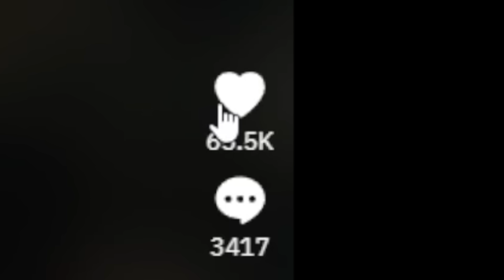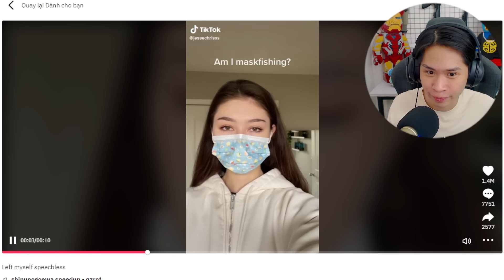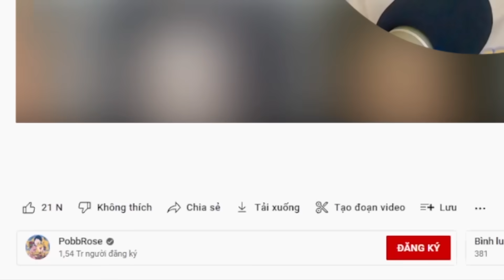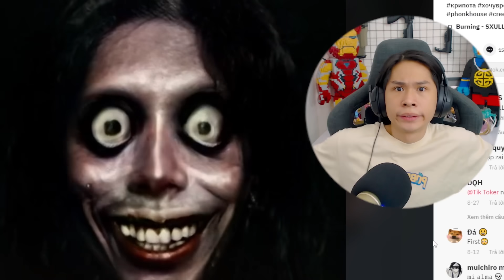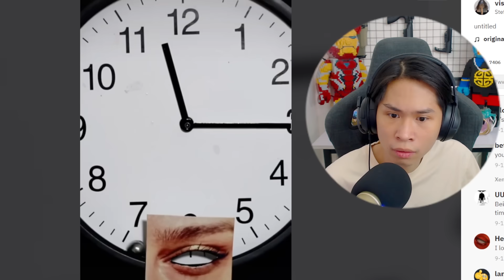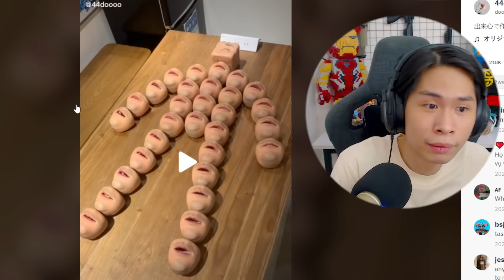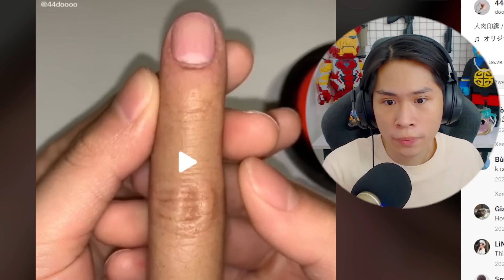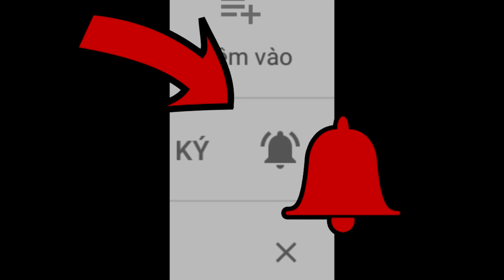Những món đồ KINH DỊ nhất mà bạn có thể sở hữu !!! (Pobbrose Tối nay xem gì HNXG) ✔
Pobbrose Hôm nay xem gì HNXG Tối nay xem gì